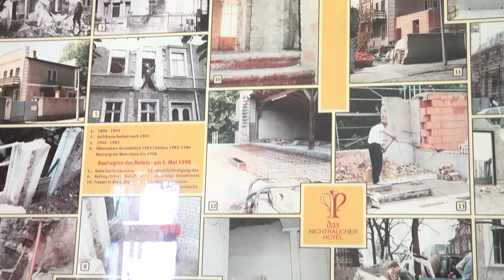Gesund Essen und entspannt Übernachten im Hotel Privat - das Nichtraucherhotel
Das Hotel Privat in Dresden war nicht nur das erste Nichtraucherhotel in Deutschland, es ist auch eines der wenigen in Europa, wo man nach Hildegard von Bingen im Restaurant bewirtet wird. Neben Dinkelbier und Dinkelkaffee gibt es kulinarische Besonderheiten, die nicht nur schmecken sondern auch sehr bekömmlich sind. Lothar Richter, der Betreiber lädt Euch ein ...